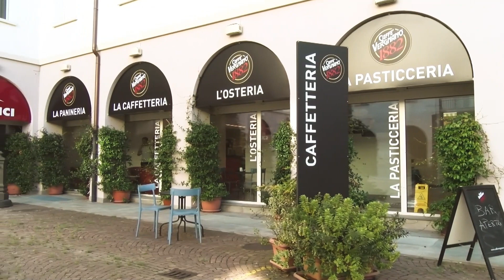Un caffè con Piergiorgio Pulixi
Un caffè con Piergiorgio Pulixi - Scrittore.
"La libreria dei gatti neri"
Riusciranno gli improbabili “investigatori del martedì” a sbrogliare anche questo caso, intricato quanto agghiacciante, permettendo alla polizia di fermare il feroce assassino prima che colpisca di nuovo? Pulixi firma un giallo pieno di suspense e ironia che parla di libri e omaggia i classici del mystery, rendendo i lettori i veri protagonisti di questa storia.